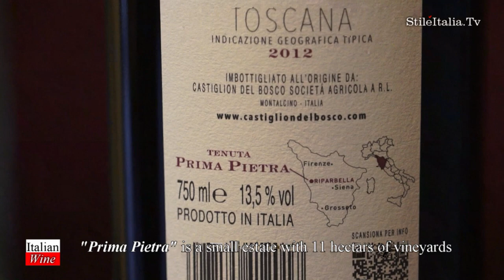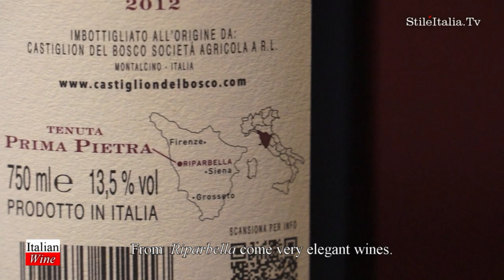"Wine for Gentleman" - "Prima Pietra" - "Super Tuscan" - "Massimo Ferragamo" Castiglion del Bosco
"Prima Pietra" is the new style in "Supertuscan" Wines.
The vineyard has a composition of: 50% Merlot, 30% Cabernet Sauvignon, 10% Cabernet Franc and 10% Petit Verdot. The ratios in the blend are the mirror image of the vineyard distribution and may vary slightly depending on the vintage’s harvest.
Each varietal ferments separately for 20 days in stainless steel vats at 28°C. We use native yeast to preserve the aromas in the wine. At the end of the fermentation stage, the wine begins its refinement in French oak casks for 18 months. For the first months each varietal is aged individually, afterwards the Prima Pietra blend is crafted by the winemaker and refinement continues for a further 8 months.
"Prima Pietra" is based in Riparbella, very close to Bokgheri, on Tuscany's coast. It is a project and a wine realized by "Massimo Ferragamo" who, in 2002,  locates  and buys the land for his project. Work begins immediately in order to plant the vineyard that same year.
The first harvest is celebrated in September 2007 after five years of work. Ruggero Mazzilli is the agronomist,  Cecilia Leoneschi is the winemaker and Ugo Fabbri is the Brand Ambassador.

"Italian Wine", "Wine for Gentleman", "Italian Food", "Fine Dine are programs realized by "Danilo della Mura" and produced by "Stile Italia Tv"